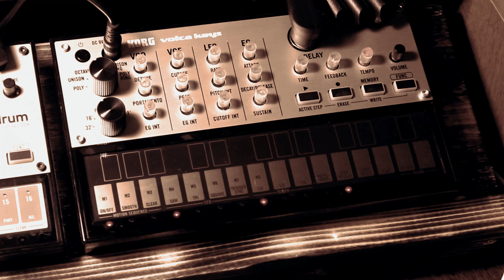One Day One Synth (Day 22 Korg Volca Keys)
Korg Volca Keys thru some FX